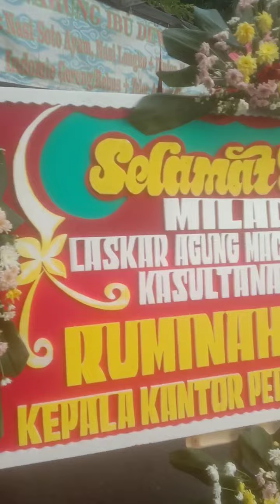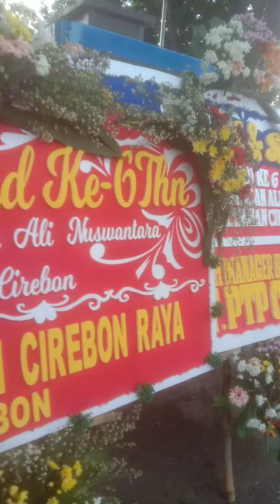KIRAB MILAD LASKAR MACAN ALI KASULTANAN CIREBON